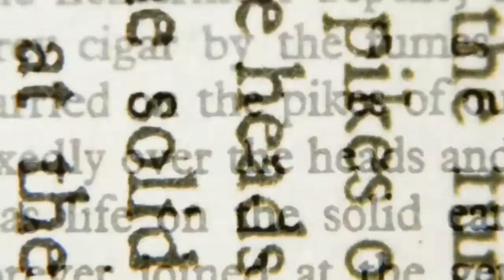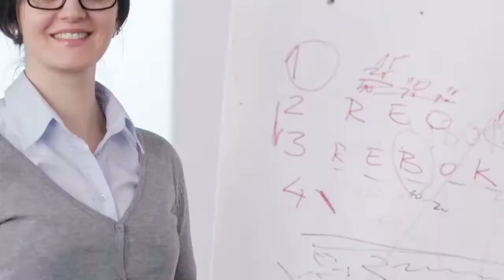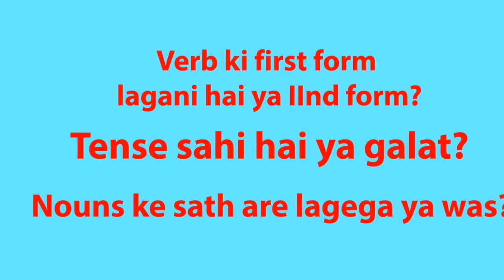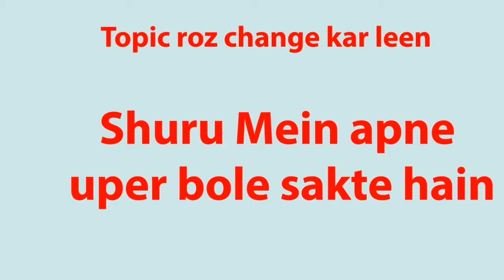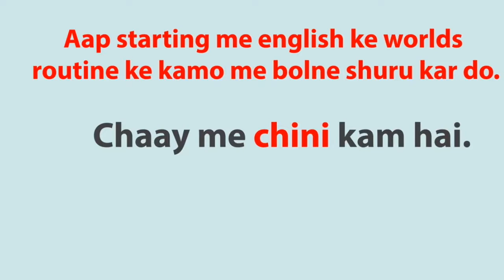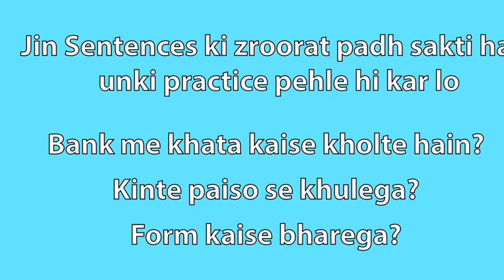CLASS 64 SECRET OF SPEAKING ENG इस वीडियो को देखकर आप भी बोलेंगे इंग्लिश फटाफट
dosto ye hamara education channel hai jisme english asaani se sikhne ke tarike bataye jaate hai aur hamara har video step by step hota bilkul ek real class ki tarah dosto agar aapko achha lage toh like karna share karna comment karna aur mere channel ko subscribe kar dena agar aap english sikhna chahte hai toh deva english spoken class ka regular video dekhiye ENGLISH SIKHNE KA SABSE ASAN TARIKA english kaise sikhe hindi se english kaise sikhe